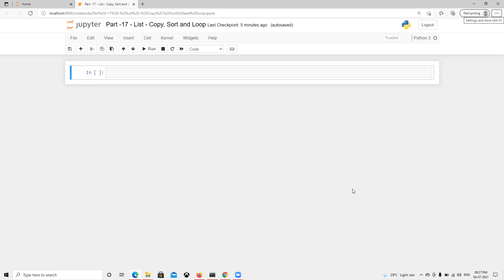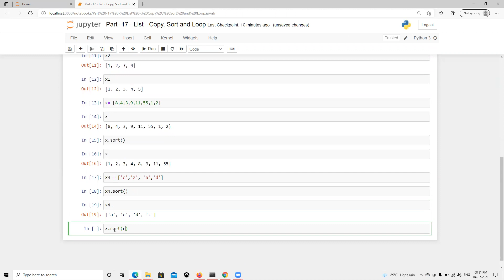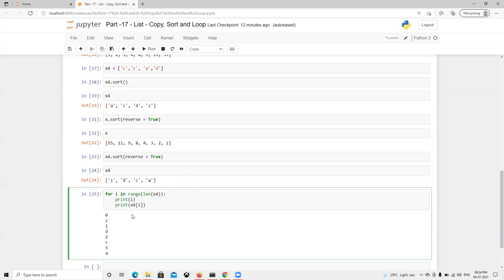Part 17 List Copy, Sort and Loop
Python basic programming

List -  Copy, Sort and Loop